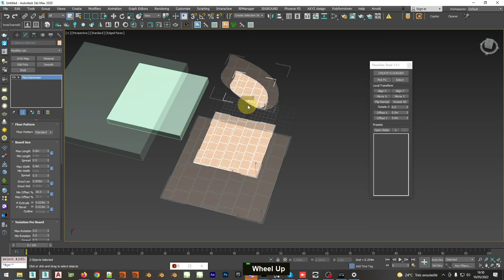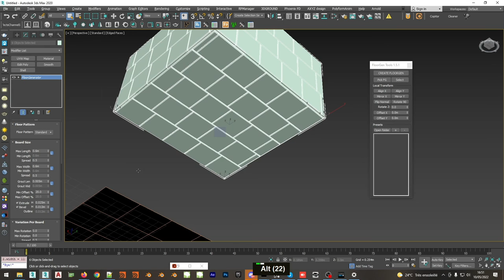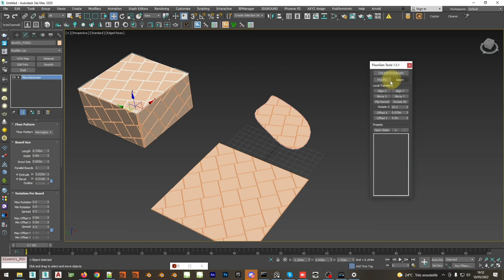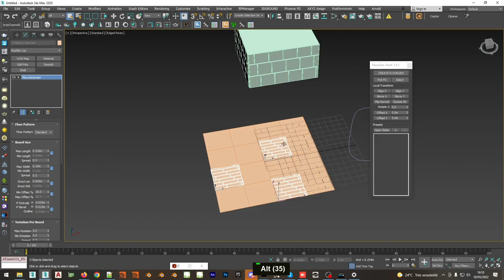How to create multiple Floorgenerator objects rapidly with Floorgen Tools 3ds Max Archviz Quick Ti